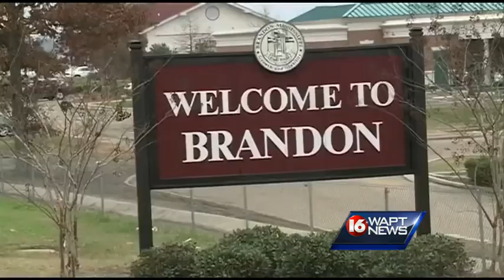Brandon wants new ambulance service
The city of Brandon is getting a new ambulance service.